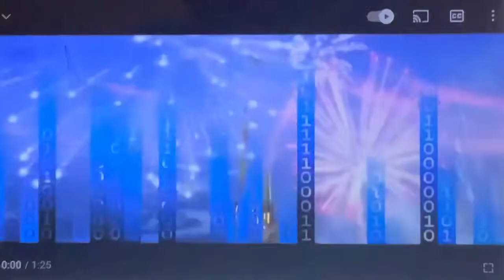Ralph breaks the internet Japanese trailer 2018